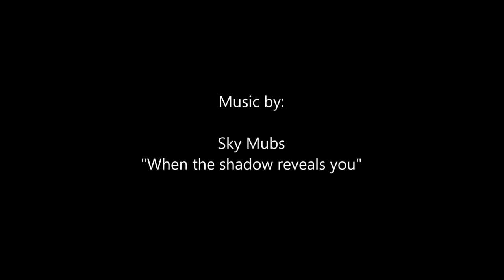Testimony of unthinkable horror - Hell is real - Near-death experience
This testimony is important as it is authentic and significant, it proves the existence of hell, and sheds light on the activities in hell.